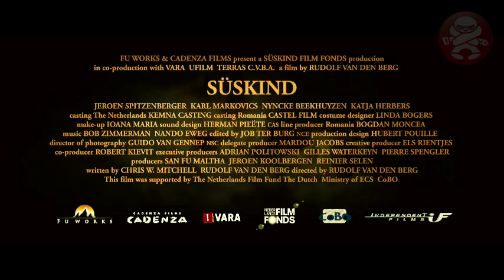Süskind - Official Trailer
In the tradition of SCHINDLER'S LIST comes this remarkable true story.

Amsterdam, summer 1942. Walter Suskind can count himself lucky that he's found a job with the Jewish Council, which offers him and his family protection from deportation to Germany. It is Süskind's task to arrange for the detainees to be sent to "work" in Germany. But when he discovers what is really awaiting his fellow Jews, he decides to double-cross the Germans. Befriending a high-ranking SS officer, Aus der Fünten, Süskind devises cunning ways to help save many children from certain death.